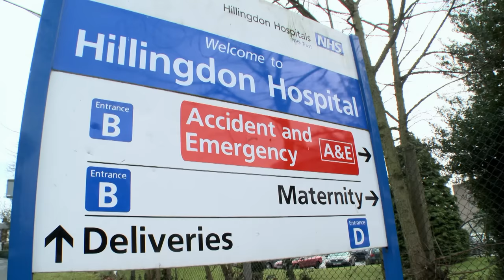Catch-Up with newlyweds Josie and Swanley | Big Fat Gypsy Weddings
We catch-up with Irish traveller Josie and English traveller Swanley who married earlier this year…

The couple only met for the first time less than 12 months ago. They were married shortly afterwards and are now expecting their first baby.

17 year old Josie is now 5 months pregnant. As we follow them on a trip to buy presents and also a baby scan we get an insight into whether a traveller marriage is all what they expected.